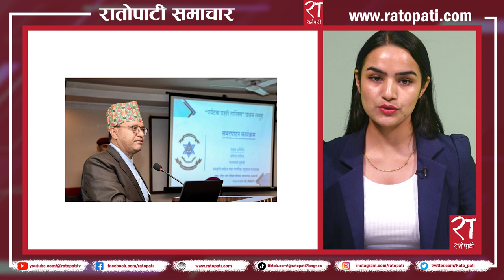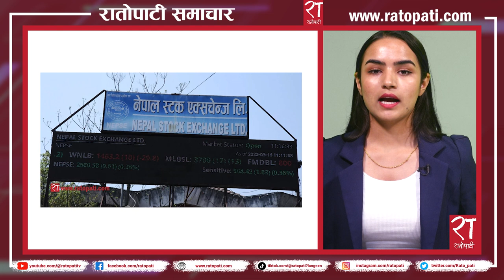रातोपाटी समाचार : १६ साउन २०८० || Ratopati Headlines || August 1 , 2023 || Ratopati TV